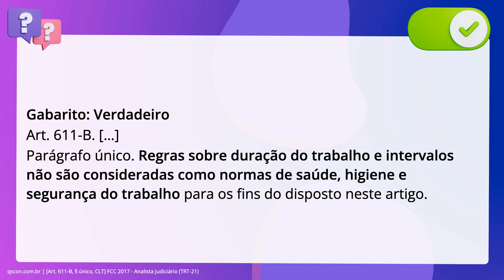QScon Direito: [Art. 611-B, § único, CLT] FCC 2017 - Analista Judiciário (TRT-21)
Art. 611B, § único, CLT | FCC 2017 | Analista Judiciário | (TRT21)

Considerando as alterações da Lei n° 13.467/2017, a convenção e o acordo. coletivo de trabalho têm prevalência sobre a lei quando, entre outros,. dispuserem sobre duração do trabalho e intervalos, tendo em vista que não são. consideradas como normas de saúde, higiene e segurança do trabalho.

Gabarito: Verdadeiro